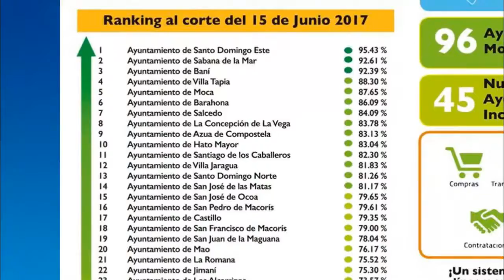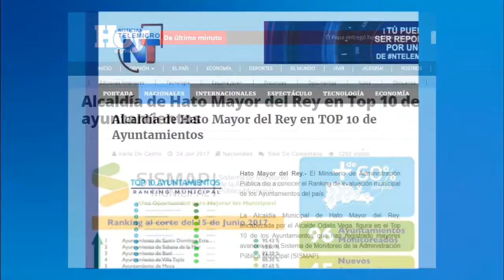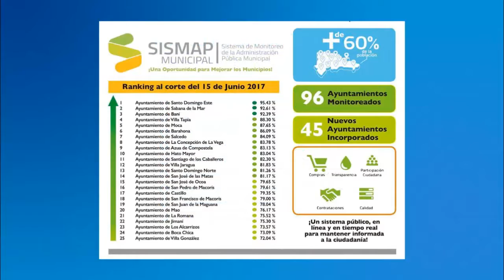Regidores opinan sobre Sismap Municipal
Seguimos trabajando en la transparencia y adaptado a las normas que permiten una gestión optimizada. Así opinan los Regidores sobre la posición que ostenta la Alcaldía Hato Mayor Del Rey, luego de la evaluación del Sistema de Monitoreo de la Administración Publica Municipal (SISMAP) que nos coloca en el TOP 10 de los Ayuntamientos del país.